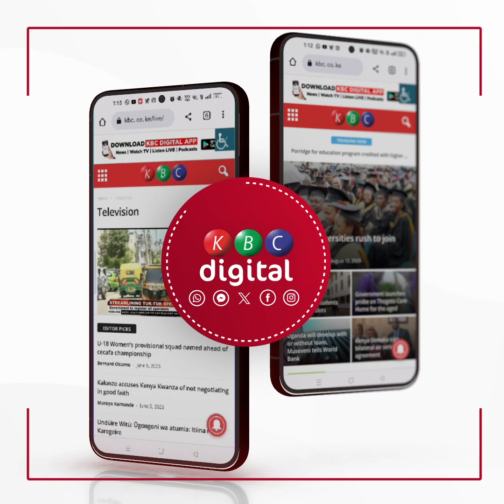Banissa residents have expressed concerns over lack of representation in the National Assembly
Banissa Constituency residents have expressed concerns over the lack of representation in the National Assembly